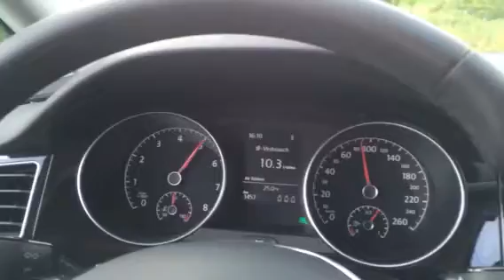2015 VW Golf Sportsvan 0-100 km/h